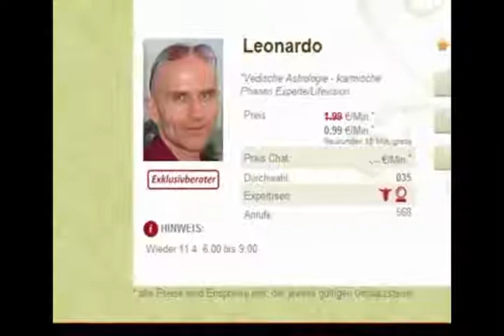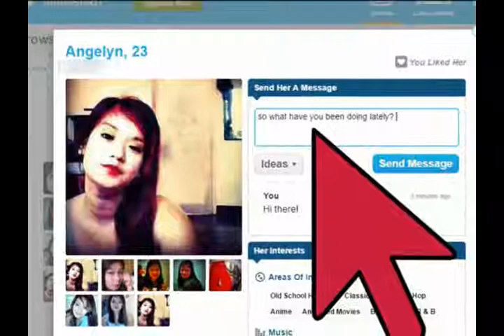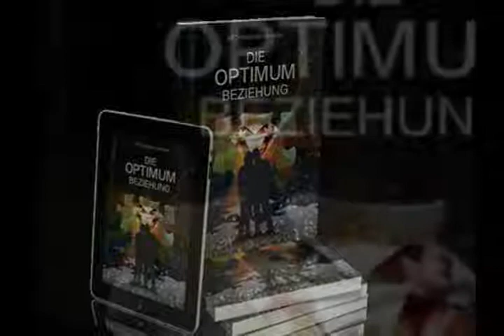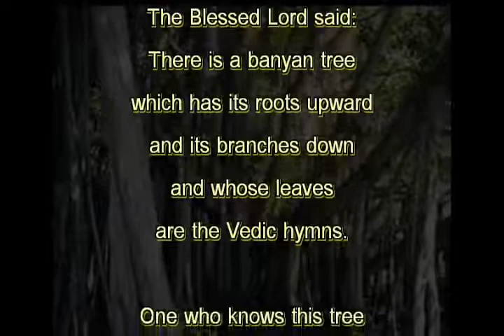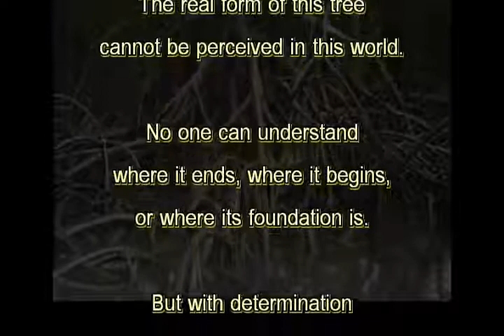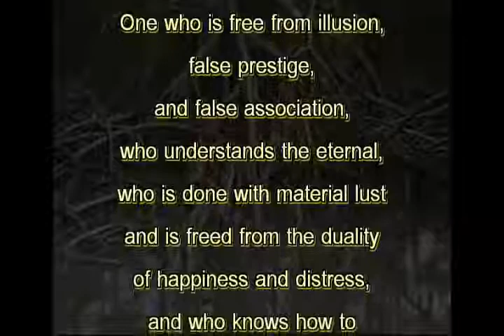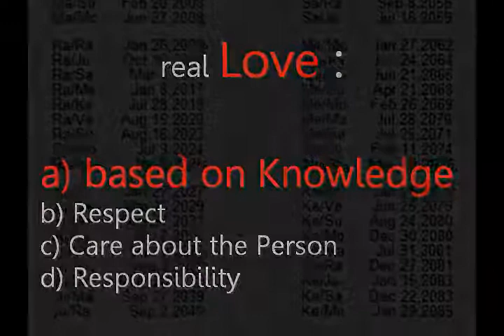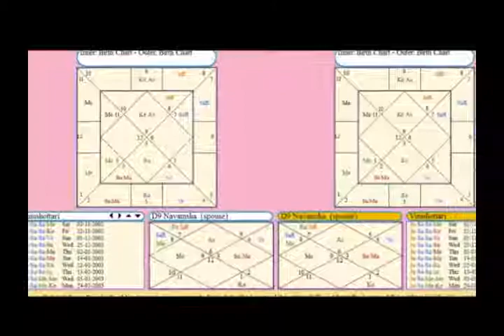"...in the perverted Parakiya-Rasa" (a Presentation)